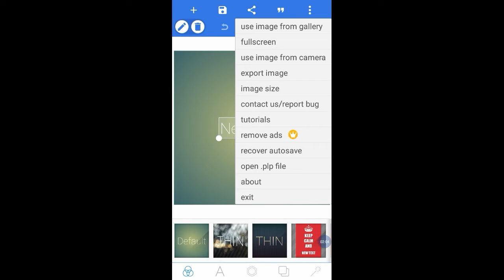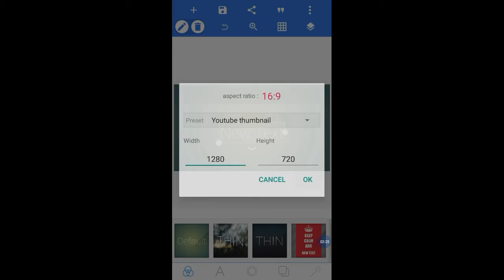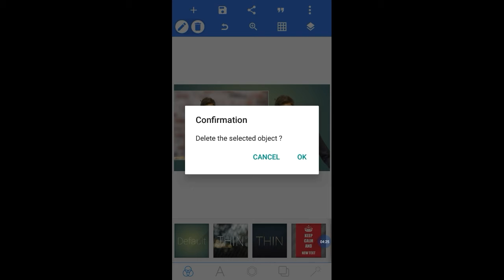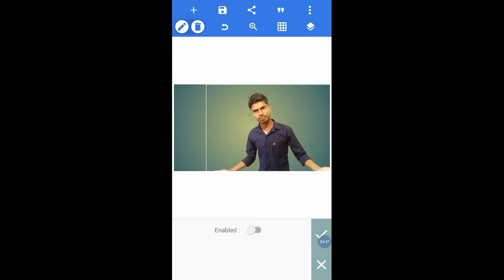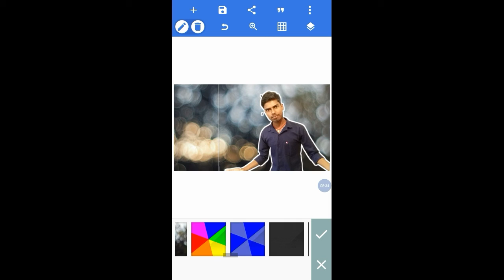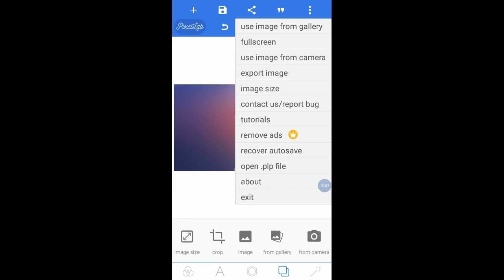Thumbnail par outline kaise nikale | How to draw outing in image